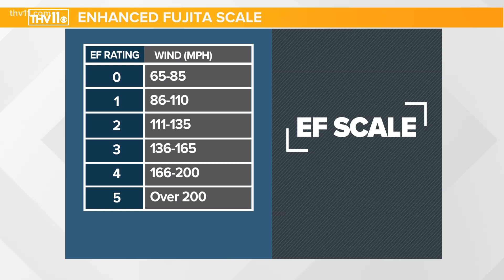Little Rock tornado was an EF3 | What does that mean?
Wind speeds reached up to 165mph in the tornado. Here's an explanation of why it was rated as an EF-3 tornado.